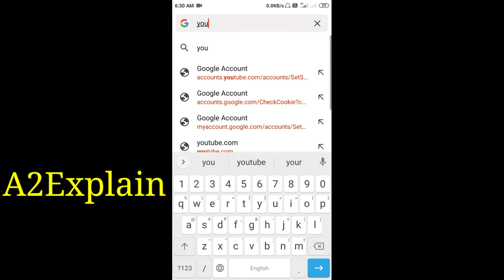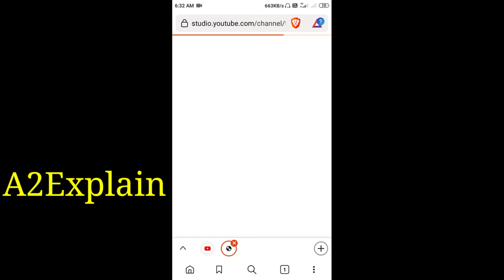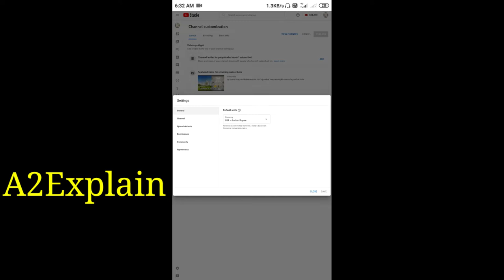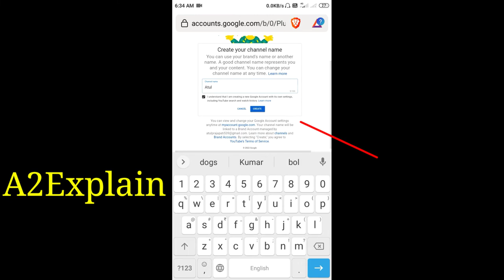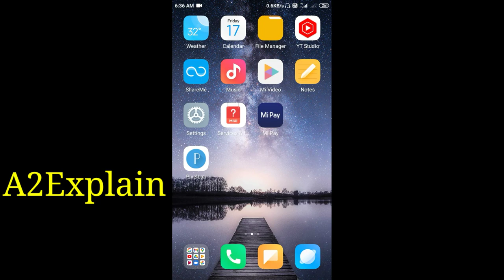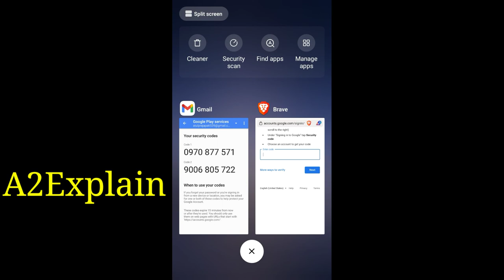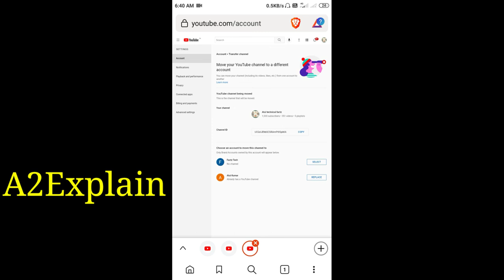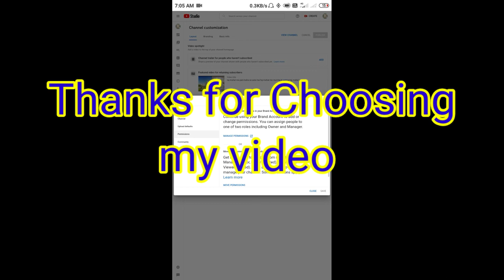How to create brand youtube channel in 2022 / brand youtube channel kaise banaye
How to create brand youtube channel in 2022
brand youtube channel kaise banaye

Convert youtube channel in to brand account
how to create brand account on youtube
brand youtube account kaise banate hain
how to transfer youtube channel on other Gmail account